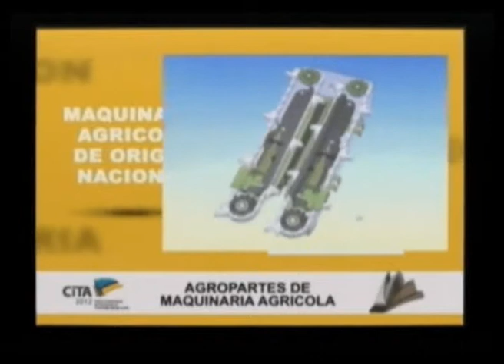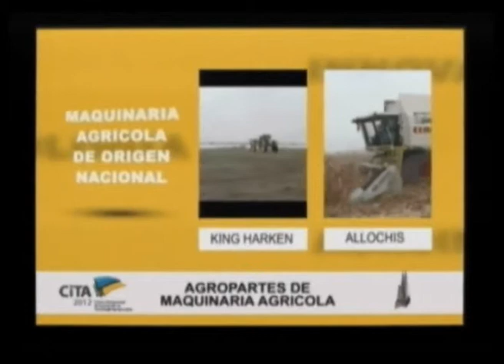Premios CiTA 2012 King Harken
Entrega Premios CiTA 2012 Disciplina Maquinaria Agricola de origen nacional, rubro Agroparte de maquinaria agricola. Ganador King Harken por su botalón de fibra de carbono para pulverizadora autopropulsada.